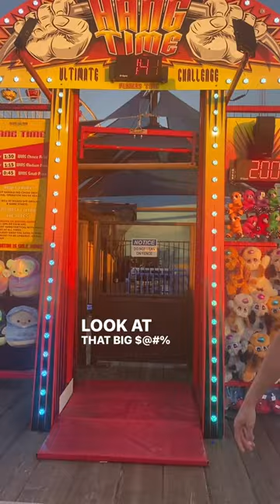Just a few Grateful Giraffes bringing the spirit of gratitude to the Pacific Pier 🦒❤️💫